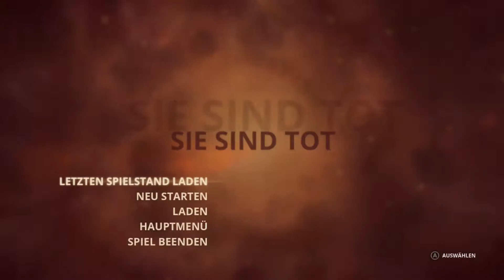[#060] Ein Bosskrampf - Styx: Master of Shadows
Goldharz regiert die Welt...  Und scheinbar auch Styx' Verstand. Die Menschen scheinen weiterhin Herren der Welt zu sein, denn sie haben sich ihres Herzens bemächtigt, der Quelle des Goldharzes. Aber dieser Umstand könnte sich bald ändern.

Styx: Master of Shadows ist das zweite Spiel von Cyanide Studios, welches in der Welt von "Of Orcs and Men" angesiedelt ist. Dieses Stealth-Spiel erschien am 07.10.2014 für PC, Playstation 4 und XBox One. (War ein nettes Geschenk zu meinem 22. Geburtstag, danke dafür, Cyanide XDD) Veröffentlicht wurde es durch Focus Home Interactive.